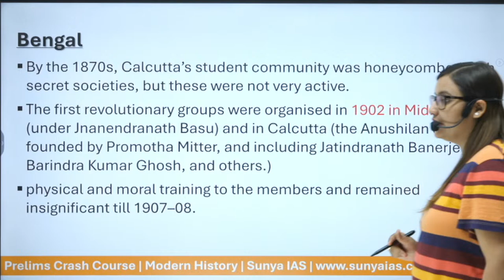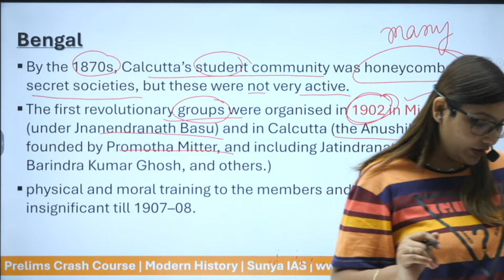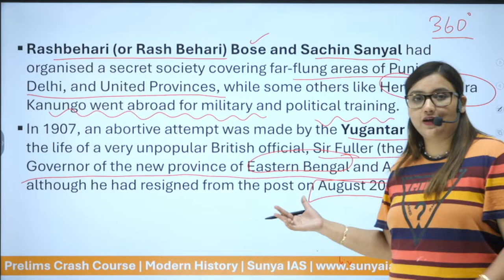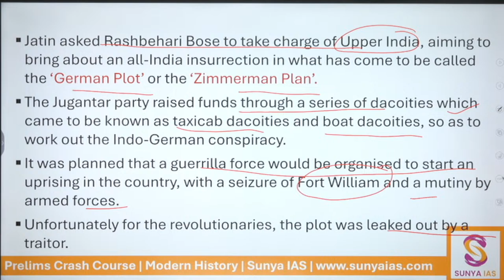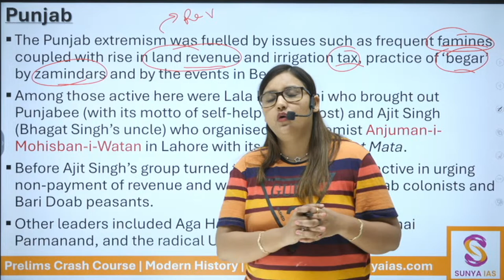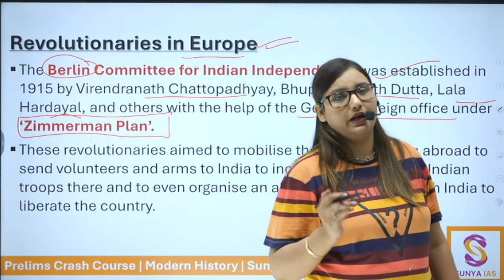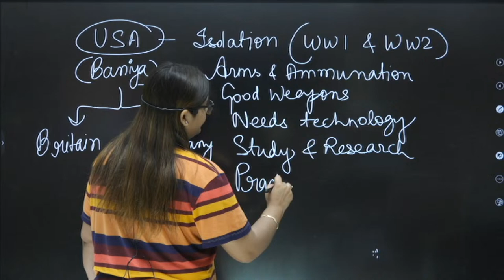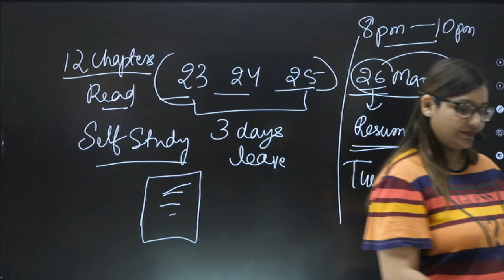L10 | First Phase of Revolutionary Activities | Spectrum Daily Lecture Series | UPSC CSE | Sunya IAS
Welcome to Sunya IAS, a trusted source for in-depth analysis of UPSC Static and Current Affairs coverage. Today's discussion is part of the comprehensive Daily Lecture Series on Modern History specifically focusing on the Spectrum textbook, designed to enhance your UPSC Prelims and Mains preparation. In this session, we will cover Modern History from Spectrum text book, specifically focusing on the chapter - First Phase of Revolutionary Activities (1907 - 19).

Spectrum's book - A Brief History of Modern India; is renowned for its clarity, lucid language, and the inclusion of diverse perspectives, which helps aspirants from varied educational backgrounds in covering the Modern History syllabus very objectively. Hence, we have taken up this textbook to cover it chapter-wise and aid you in your preparations.

Join us every day at 8 PM for live classes under this series, where our faculty will guide you through each chapter, offering in-depth insights from both prelims and mains perspectives. This series aims not only to thoroughly cover the Spectrum textbook but also to enhance your understanding of historical events, ensuring you are well-prepared for both the preliminary and mains stages of the UPSC CSE.

This series comprehensively covers the socio-economic, political, and cultural aspects of India's modern history, aligning perfectly with the demands of the UPSC syllabus.

1. Notes for UPSC CSE 2024
2. Prelims Test Series 2024

👉 Optional Papers:
To boost your chances of excelling in the Mains examination, it's essential to assemble an exceptional team for your optional subject.